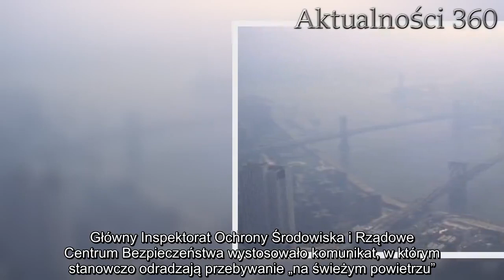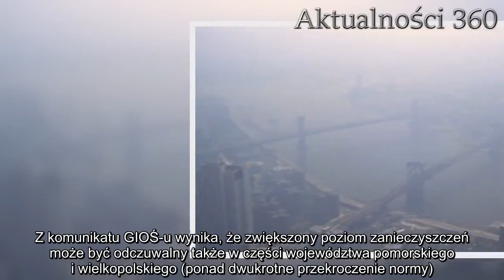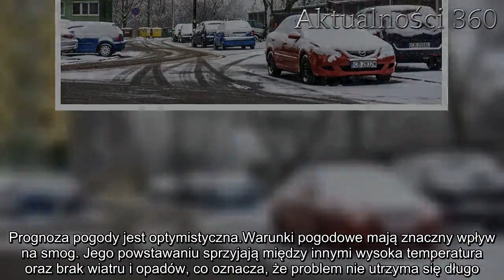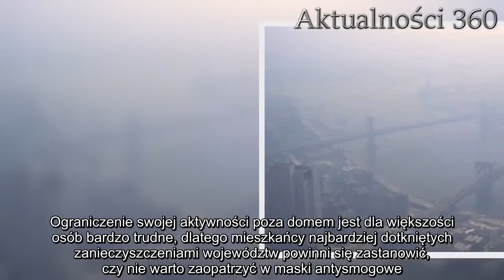Siarczysty mróz to przy tym pikuś. Mieszkańcy przerażeni, alarm służb dotyczy wielu województw | Akt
Prognoza pogody dla Polski na najbliższe dni nie jest zbyt optymistyczna. Siarczysty mróz dał się we znaki już w wielu miejscach, jednak to pikuś w porównaniu z tym, co dotyka nas właśnie w tej chwili. RCB ostrzega.

Prognoza pogody, przewidująca siarczysty mróz w najbliższych dniach być może skłoni niektórych do nie wychodzenia z domu bez konieczności. Jednak w najbliższych dniach niska temperatura nie nie będzie jedynym problemem, z jakim będą musiały zmierzyć się płuca Polaków.

Główny Inspektorat Ochrony Środowiska i Rządowe Centrum Bezpieczeństwa wystosowało komunikat, w którym stanowczo odradzają przebywanie „na świeżym powietrzu”. Apel skierowany jest głównie do mieszkańców województwa lubuskiego. Jest to związane z fatalną jakością powietrza nad Polską.
Atak smogu w Polsce
W ostatnich dniach stężenie pyłów zawieszonych w powietrzu w niektórych miejscach został przekroczony aż trzykrotnie. Najgorzej jest w województwie lubuskim, a także na Dolnym Śląsku – w Legnicy i Bielsku Białej również odnotowano ponad trzykrotne przekroczenie dopuszczalnego stężenia. Najbardziej niekorzystny pomiar odnotowano w Nowym Targu – niemal pięciokrotnie wyższe od dopuszczalnego stężenie pyłów.

Z komunikatu GIOŚ-u wynika, że zwiększony poziom zanieczyszczeń może być odczuwalny także w części województwa pomorskiego i wielkopolskiego (ponad dwukrotne przekroczenie normy). W pozostałych obszarach kraju wartości określono jako dostateczne, umiarkowane i dobre.

Obecność smogu w powietrzu jest coraz częściej dostrzegana. Zwiększa się również świadomość Polaków na temat jego wpływu na nasze zdrowie. Jest to pewnego rodzaju „cichy zabójca”, gdyż zwykle nie jesteśmy w stanie dostrzec go samodzielnie i musimy polegać na specjalistycznych urządzeniach pomiarowych.
Prognoza pogody jest optymistyczna
Warunki pogodowe mają znaczny wpływ na smog. Jego powstawaniu sprzyjają między innymi wysoka temperatura oraz brak wiatru i opadów, co oznacza, że problem nie utrzyma się długo.

Do tego czasu powinno się w miarę możliwości ograniczyć przebywanie na wolnym powietrzu. Dotyczy to zwłaszcza osób starszych, cierpiących na astmę i choroby układu oddechowego oraz kobiet w ciąży. Długotrwale skutki działania smogu mogą wiązać się niewydolnością płuc, chronicznym kaszlem, zapaleniem oskrzeli i płuc. W skrajnych przypadkach nawet nowotworem.

Sytuacja prawdopodobnie wkrótce się poprawi, a sam smog zwykle nie utrzymuje się dłużej w miejscu swojego wytworzenia. Jednak problem zanieczyszczeń dotyka zwykle dużych, uprzemysłowionych miast, które mają problemy natury urbanistycznej (korytarze przewietrzające). Ograniczenie swojej aktywności poza domem jest dla większości osób bardzo trudne, dlatego mieszkańcy najbardziej dotkniętych zanieczyszczeniami województw powinni się zastanowić, czy nie warto zaopatrzyć w maski antysmogowe.